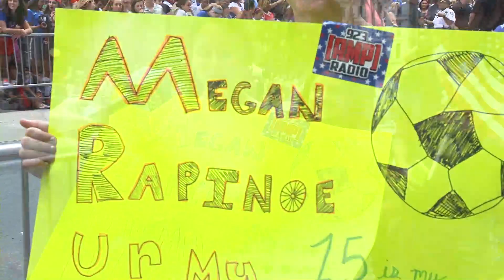Signs show USWNT pride at ticker tape parade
Soccer fans showed their team pride with the signs they brought to the ticker tape parade for the US National Women's Soccer Team.